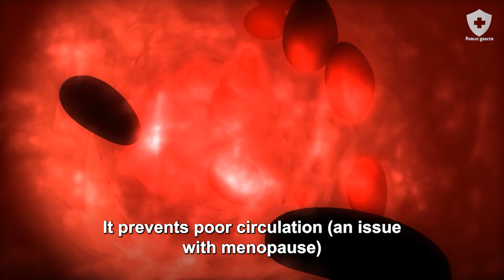Delicious Smoothie Recipe to Beat Menopause Symptoms Naturally | Public Health #125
Menopause is an important change in a woman's life. It can happen anytime after 45 years old.
Usually, menopause is hit once the woman spends a whole year without having periods. This indicates that the reproductive stage is over.
How Menopause Starts
Menopause Symptoms
How to Treat Menopause Naturally
Try this smoothie as a complement to your treatment and share your experience with us.